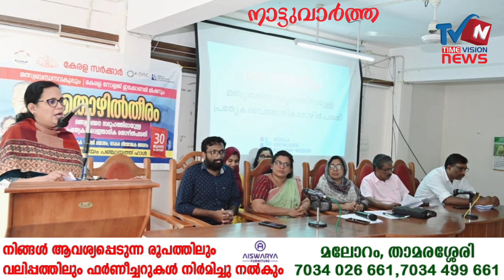നാട്ടിന്‍പുറങ്ങളില്‍ നിന്നുള്ള നാട്ടുവാര്‍ത്തകള്‍ News update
CITU, KSKTU, MUSLIM YOUTH LEAG, Koodathayi school, puthuppadi, vadakara, kayaking, thusharagiri